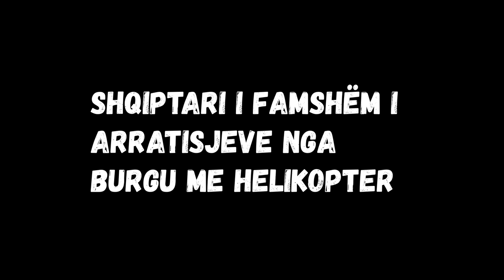Alket Rizai shqiptari i arra.tisjeve me helikopter/ Historia e tij së shpejti në një film hollivudi